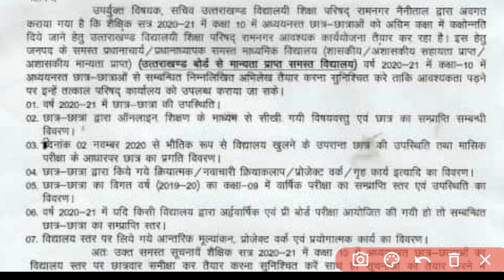UK board exam 2021 news today | Uttarakhand board 2021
uk board exam 2021 news today

topics covered
uttarakhand board news,
uttarakhand news board exam 2021,
uttarakhand board exam news today,
12th uk board exam 2021 news,
uk board news,
uk board,
uk board 2021,
uttarakhand board pariksha,
uk board news today,
uttarakhand board exam 2021 news,
uttrakhand board,
board exam 2021 news today uttarakhand,
today news,
uk board 2021 news,
uk board exam 2021 news today class 10,
12th board exam 2021 news uttrakhand,
cbse class 12 exam update 2021,
uk news,
uttarakhand news,
uttarakhand board 2021,
uttarakhand news today,
2021 new news,
board exam 2021 news today uk,
board paper kab hoga,
uttarakhand board news 2021,
12 mai 2021 uttrakhand news,
board exam 2021,
board exam kab hoga 2021,
cbse board exam 2021 latest news,
confidence point,
exam kab hoga 2021,
latest news of cbse class 12 board exam 2021,
today news uk,
u k news today,
uk board exam 2021 date,
uk board exam 2021 new update,
uk board exam 2021 news today class 12,
uk board exam 2021 news today live,
uk live news,
uk news live,
uk news uttarakhand,
uttarakhand board

uttarakhand board exam 2021, Uttarakhand board 2021 ka exam kab hoga, UK board exam 2021 date sheet